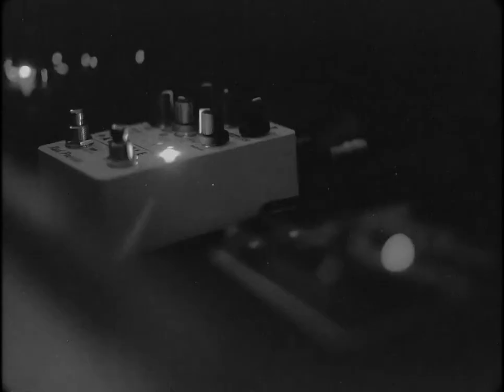closeyoureyes - Glitch (Original Music from the Ballet) - Album Trailer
Pre-order Glitch (Original Music from the Ballet):
Album will be out on July, 2nd.
Now, have a nice day!